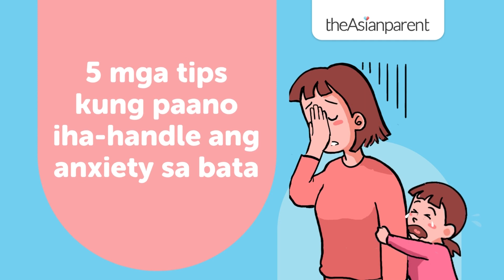5 tips kung paano iha-handle ang anxiety sa bata | theAsianparent Philippines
Ang mga magulang ang unang makatutulong sa mga bata to overcome their fears. Narito ang ilang tips kung paano iha-handle ang anxiety ng iyong anak.